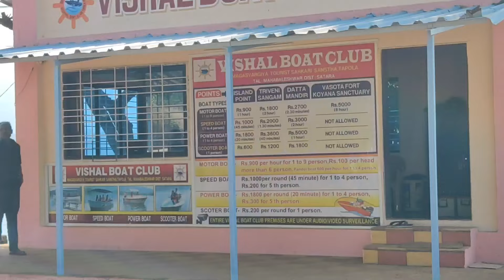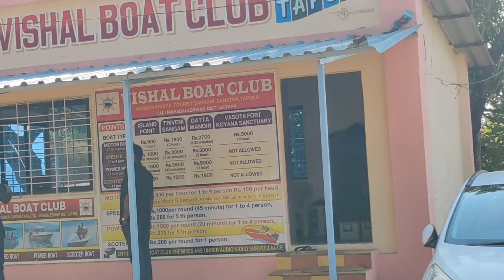Beautiful Mini kashmir - Tapola Travel guide